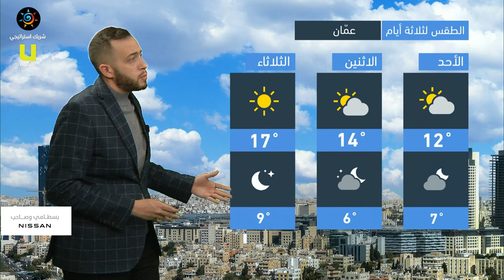طقس العرب - الأردن | النشرة الجوية الرئيسية | السبت 10-4-2021